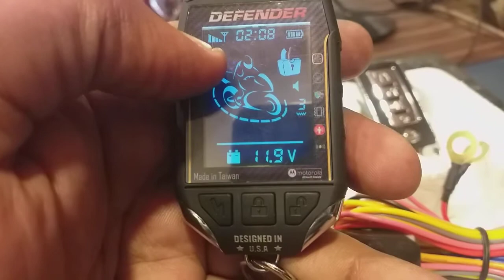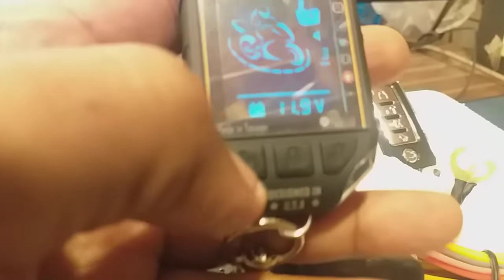Tasslock Defender LCD Review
*** রিমোট দিয়ে ৪ টি ইন্ডিকেটর জ্বলানো যায় এবং রিমোট সাইলেন্ট করা যায় , শুধু ভাইব্রেশন হবে ।
০১. বাইক বন্ধ করার ৩ সেকেন্ড পরেই বাইক সয়ংক্রীয় ভাবে লক হয়ে যাবে ।
০২. বাইকের কাছে আসার সাথে সাথেই সয়ংক্রীয় ভাবে বাইক আনলক হয়ে যাবে।
০৩. হর্ন বেজে উঠবে।
০৪. হাজারো বাইকের মাঝখানে আপনি আপনার বাইক খুব সহজেই খুঁজে পাবেন, ফাইন্ডারের মাধ্যমে।
০৫. বাইকের এলার্ম বন্ধ বা সাইলেন্ট করা যাবে (মসজিদে বা মিটিংয়ে)
০৬. চব্বিশ ঘন্টা নোটিফিকেশন লাইট
০৭. ইমোবিলাইজার সিস্টেম
০৮. চাবির রিংয়ে এলার্ম এবং ভাইব্রেশন আসবে যদি কেই আপনার বাইক টাচ করে ।
০৯. রাস্তায় ডাকাত বা হাইজ্যাকার বাইক নিয়ে যেতে পারবে না । বাইক সয়ংক্রীয় ভাবে বন্ধ হয়ে যাবে ।
১০. TASSLOCK DEFENDER ভেতরে সেফটি ফিউজ দেয়া , যার কারনে বাইকের তারের কোন সমস্যা হলেও সিকিউরিটি কোনভাবেই বন্ধ হবে না ।
১১. ইনডিকেটর লাইট এলার্ট ও চলন্ত অবস্থায় ইন্ডিকেটর সাউন্ড হবে - যদি সিগনাল দেন ।
১২. TASSLOCK DEFENDER কেউ হ্যাক বা সেটার তার ছিড়ে ফেল্লেও ব্যাকআপ Power ব্যবস্তা থাকার কারনে আপনার চাবির রিংয়ে এলার্ট চলে যাবে এবং সেই এলার্ট আর বন্ধ হবে না এবং বাইক স্টার্ট নিবে না ।
১৩. আপনি যদি বাইকের কাজ টুকটাক জানেন তাহলে নিজে নিজেই ১৫ মিনিটে আমাদের TASSLOCK DEFENDER লাগাতে পারবেন ।
১৪. চোর যদি সিকিউরিটির তার কেটে ফেলে বা ব্যটারীর তার কেটে ফেলে তাহলেও বাইক স্টার্ট হবে না ।
১৫. TASSLOCK DEFENDER রয়েছে ৫ টি সেনসিটিভিটি কন্ট্রোল । যার মাধ্যমে আপনি নিজেই বাইকের টাচ বা মুভমেন্ট নিয়ন্ত্রন করতে পারবেন ।
১৬. মোবাইলের মতো আপনার মোটরবাইকও সাইলেন্ট মুড করা যাবে । বাইকে কোন এলার্ম বাজবে না , শুধু মাত্র আপনার চাবির রিংয়ে এলার্ম যাবে । এমন কি বাইকের আসল চাবি দিয়েও আপনার ঘনিষ্ট বন্ধু্ও আপনার বাইকটি চালাতে পারবে না ।
১৭. যদি সন্দেহ থাকে , রাতের বেলা গ্যারেজ থেকে আপনার বাইকের তেল চুরি হচ্ছে তাহলে TASSLOCK DEFENDER থাকলে বাইকের তেল চোরও ধরা পড়বে (মুড ৫, সাইলেন্ট)
১৮. TASSLOCK DEFENDER এর রিমোট এবং বাইকের আসল চাবি থাকলেও অপরিচিত কেউ বাইক স্টার্ট দিতে পারবে না ।
১৯. TASSLOCK DEFENDER এর রিমোটে Range Checker System রয়েছে । যাতে করে আপনি রেঞ্জের বাহিরে থাকলেও বাইকে এলার্ম দিবে এবং বাইক স্টার্ট হবে না । আপনি কি রেঞ্জের ভেতরে নাকি বাইরে আছেন সেটাও বুজতে পারবেন ।
২০. TASSLOCK DEFENDER এর রেঞ্জ আমরা ২০ তলা ভবনের ছাদ থেকেও পেয়েছি ।
২১. পৃথিবীর কোন জ্যামার, রোলজ্যাম বা হ্যাকিং যন্ত্র দিয়ে TASSLOCK PRO হ্যাক করা সম্ভব নয় ।
২২. যদি TASSLOCK DEFENDER সম্পুর্ন রুপে ভেঙ্গে ফেলা হয় বা বিনষ্ট করে দেয়া হয় তার পরেও বাইক স্টার্ট নিবে না ।
২৩. বিশেষ প্রয়োজনে চাবি ছাড়াও আপনি আপনার মোটর বাইক ব্যবহার করতে পারবেন । সেই ক্ষেত্রেও TASSLOCK DEFENDER সিস্টেম ১০০% নিরাপত্তা দিবে ।
২৪. ১০০% ইমোবিলাইজার হবে যদি ডাকাত বা ছিনতাইকারির কবলে পড়েন । যখন আপনি চাবি ছাড়া বাইক চালাবেন ।
২৫. এমন কি , রাতের বেলায় যদি আপনাকে ডাকাত বা ছিনতাইকারী অস্ত্রের মুখে জিম্মি করে আপনার সকল মুল্যবান সামগ্রী নিয়ে যায় এবং TASSLOCK DEFENDER এর রিমোট এবং বাইকের আসল চাবিও নিয়ে যায় , তাহলে শুধু মাত্র বাইক থেকে নেমে দৌড় দেয়া মাত্রই, মোটরবাইক সম্পুর্ন রুপে বন্ধ হয়ে যাবে । ডাকাত কোন ভাবেই বাইক স্টার্ট দিতে পারবে না ।
২৭. কোন বড় কোন মার্কেটে বা মেলায় যদি হাজারো বাইকের মধ্যে আপনি আপনার বাইকটি খুজে না পান, তাহলে রয়েছে লোকেটর সিগনাল এলার্ম ।
২৮. আমাদের সবার কিছু ছেচড়া বন্ধু রয়েছে যারা আপনার কাছ থেকে মোটরবাইক ধার চায়, এবং না-ও করতে পারেন না । সেক্ষেত্রে সেই ছেচড়া বন্ধু বাইকে বসলেই বাইকের তেল সাপ্লাই বন্ধ হয়ে যাবে । সেই বন্ধু কিছুই বুজতে পারবে না ।
২৯. চাবি ছাড়া যখন বাইক চালাবেন, তখন যদি ডাকাতের কবলে পড়েন তাহলে মোটরবাইকের সম্পুর্ন ইলেকট্রিক ফাংশন স্থায়ী ভাবে বন্ধ হয়ে যাবে এবং কোন সুইচই কাজ করবে না ।
৩০. * আমাদের একটি মজার ম্যাজিক ফান অপশন রয়েছে যেটা দিয়ে আপনি আপনার বন্ধুদেরকে যাদু দেখাতে পারবেন এবং মজা করতে পারবেন । মুখ দিয়ে স্টার্ট বল্লে বাইকের ইগনিশন চালু হবে আবার স্টপ বল্লে বাইক বন্ধ হয়ে যাবে । যেটি সিকিউরিটি অপশন না – শুধুমাত্র ফান অপশন ।
৩১. আমাদের দেয়া AAA ব্যাটারি ব্যবহার করলে আপনার রিমোটের ব্যাটারি অনায়াসেই 4/5 মাসের বেশি যাবে ।
৩২. আপনি যদি বাইক লক করে নির্দিষ্ট রেঞ্জের বাইরেও চলে যান তার পরেও বাইকে ১২৫ ডেসিব্যাল শব্দ হবে এবং বাইকের মুল চাবি দিয়ে বা বাইপাস করে বাইক স্টার্ট দেয়া যাবে না ।
৩৩. TASSLOCK DEFENDER রিমোট সম্পুর্ন রুপে ABS ধাতুর তৈরি, তাই এটি মজবুত ও দির্ঘস্থায়ী ।
৩৪. TASSLOCK DEFENDER এর সাথে রয়েছে ১.৫ ভোল্টের AAA ব্যাটারি যা সম্পুর্ন ফ্রি ।
৩৫. বাইকের আসল Wiring এর যেন ক্ষতি না হয় তাই রয়েছে সেফটি ফিউজ ।
৩৬. TASSLOCK DEFENDER সিকিউরিটির সকল তার সিলভার কোটেড তাপ নিরোধোক ।
৩৭. ১ বছরের সেবা ও Warranty*
নামায বা মিটিংয়ে TASSLOCK DEFENDER এর রিমোট ও বাইক সম্পুর্ন রুপে সাইলেন্ট করা যাবে ।
POWER. IMPOSSIBLE TO CRACK OR HACK.
ANTI_JAMMER
3 layer Security
Backup Power Auto on, if power line cut.